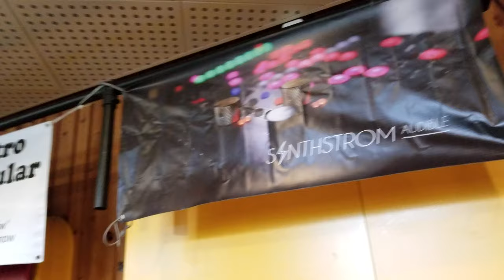Synthstrom Deluge audio looping update at Superbooth 2019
New audio looping features on the Synthstrom Deluge are revealed, along with some other new workflow and helpful organizational updates to the firmware.

Animato Audio at Superbooth2019